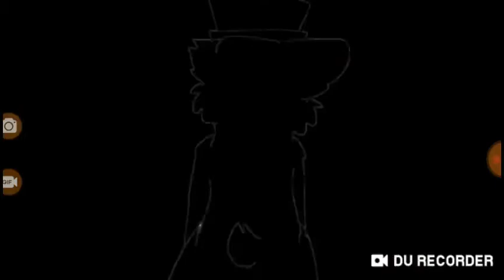Just old fnaf ava g